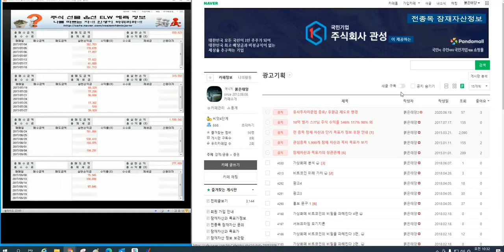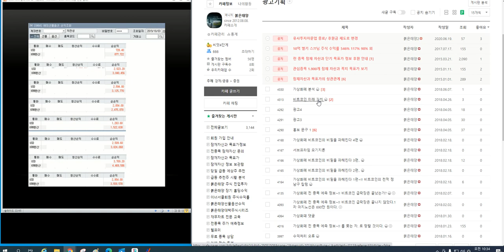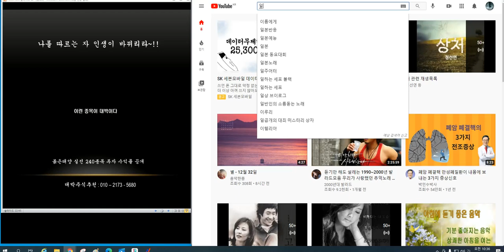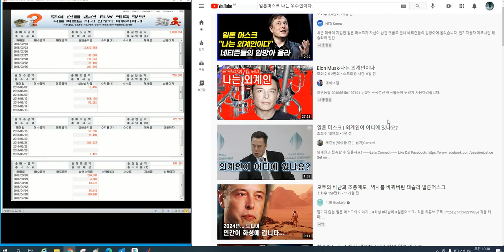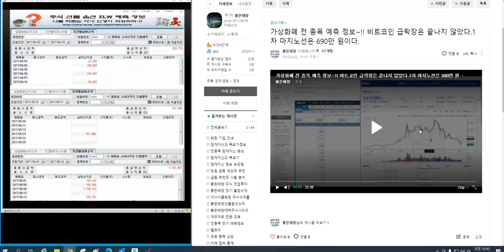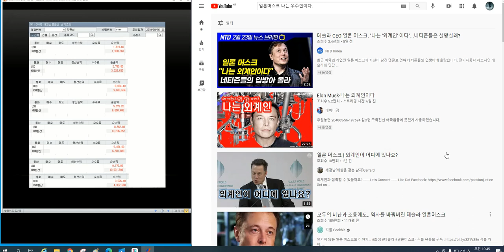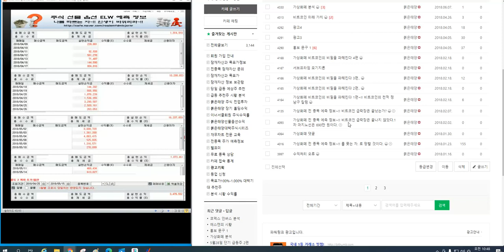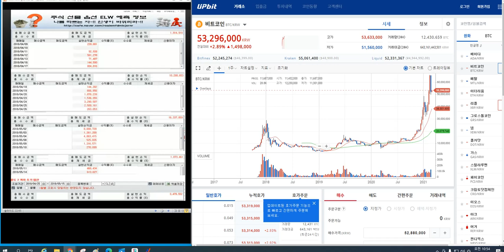테슬라의 일론머스크 비트코인과 나는 우주인이다(선물옵션 꿈속 이야기 150편~!!)